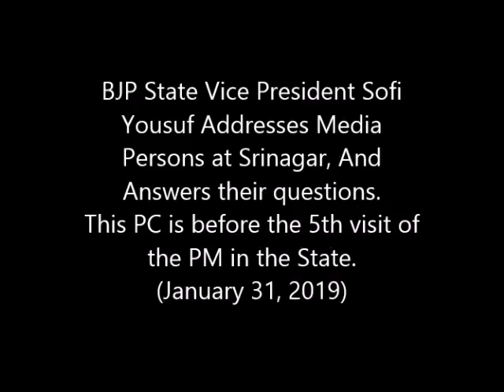BJP IMPORTANT PRESS MEET BEFORE THE VISIT OF THE PM MODI TO TROUBLED STATE OF KASHMIR